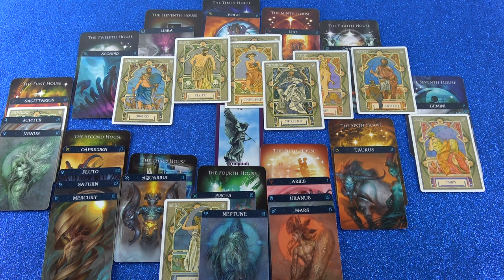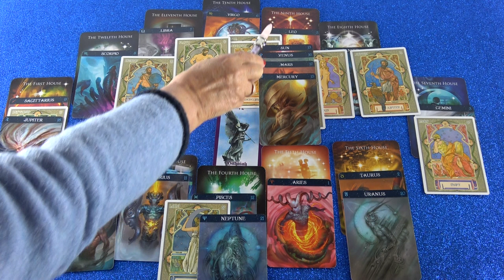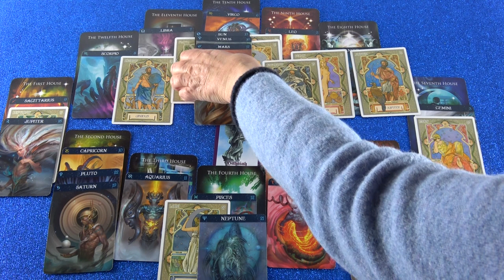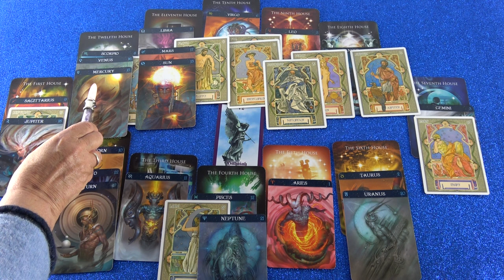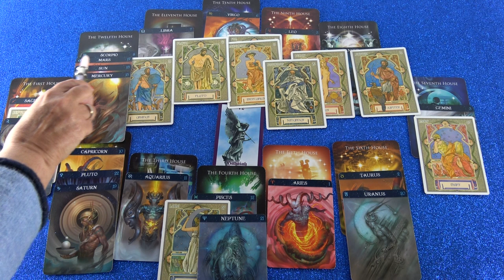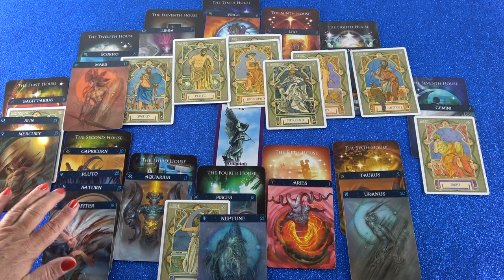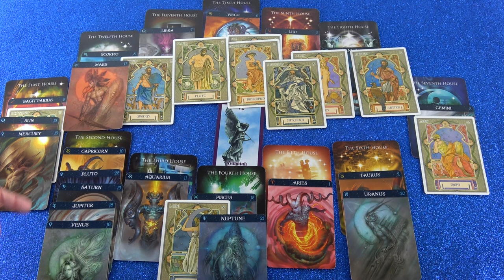Jahreshoroskop 2019 (Moaidana)